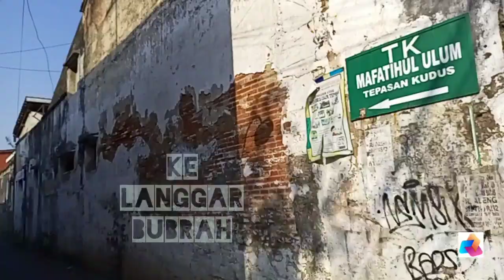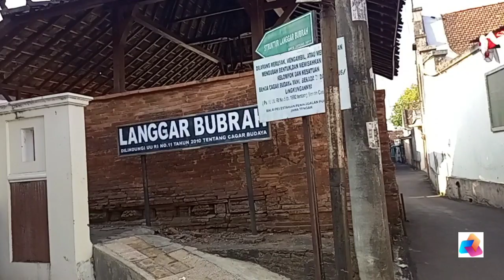Menara kudus wujud toleransi umat beragama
Masjid Menara Kudus menjadi salah satu bangunan masjid tua di Indonesia. Masjid ini dibangun oleh salah satu Wali Songo, yaitu Sunan kudus.

Lokasi Masjid Menara Kudus berada di Jalan Menara, Desa Kauman, Kecamatan Kota, Kabupaten Kudus, Jawa Tengah.

Nama resmi Masjid Menara Kudus adalah Masjid Al-Aqsa Menarat Qudus. Menara masjid ini menyerupai bangunan candi dan melambangkan akulturasi budaya masa lalu.

Hingga saat ini, Masjid Menara Kudus masih aktif digunakan untuk beribadah umat Islam. Selain itu masjid juga dibuka untuk peziarah ke makam Sunan Kudus.

Tidak jauh dari Menara kudus, sekitar 50 meter yang terletak di ujung jalan madurekso no 2 terdapat bangunan kelenteng Hok Ling Bio, bangunan ini lebih tua dari Menara Kudus.Bangunan ini berdiri pada sekitar abad XV. Selain itu juga bangunan kelenteng masuk dalam daftar salah satu Benda Cagar Budaya di Kabupaten Kudus.

Dan tidak jauh dari bangunan kelenteng , sekitar 50 meter terdapat Langgar Bubrah. Bangunan yang berbentuk joglo berwarna kecoklatan, selain batubata yang ditata tanpa perekat juga dilengkapi dengan ukiran kuno yang masih melekat. Serta dibagian luarnya terdapat menhir dan yoni.

Langgar ini di jaman dahulu dikenal sebagai tempat ibadah umat muslim. Sementara bubrah yang berarti dalam bahasa jawa yakni hancur. Langgar Bubrah atau orang kuno menyebutnya Sigit Bubar ini dahulunya bekas masjid yang sudah tidak terpakai, bangunan tersebut simbol akulturasi budaya antara Hindu dengan Islam